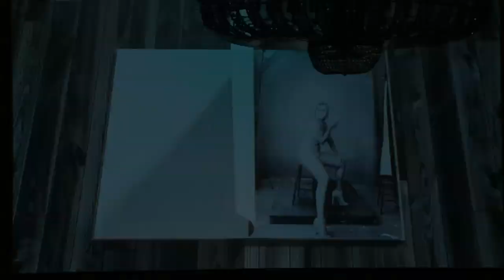Pirelli Calendar 2016: Annie Leibovitz on working with Amy Schumer and Serena Williams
Amy Schumer and Serena Williams are amoung 13 women that famous American photographer Annie Leibovitz chose for the 43rd Pirelli calendar. Report by Lucy Jones. Test